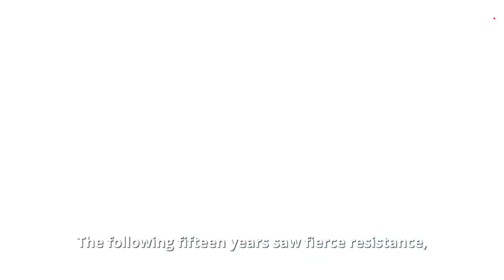Ketika ISRAEL KALAH PERANG Lawan Hizbullah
24 tahun yang lalu, H3zb0ll@h Lebanon memaksa Israel keluar dari Lebanon selatan setelah hampir dua dekade pendudukan. Sejak tanggal 7 Oktober, ketegangan antara kelompok perlawanan di Lebanon selatan dan Israel telah meningkat, dengan sebagian besar sumber daya militer Israel dialihkan dari Gaza ke front utara. Sementara itu, seruan Israel untuk melakukan invasi lagi ke Lebanon semakin keras. Apakah Israel telah belajar dari masa lalunya, atau akankah H3zb0ll@h meraih kemenangan sekali lagi?
Source: redstreamnet